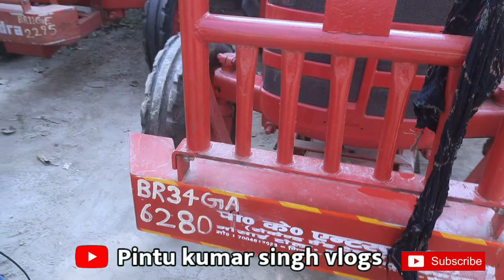second hand tractor Muzaffarpur Bihar/ pk tractor Muzaffarpur Bihar pintu Kumar Singh video